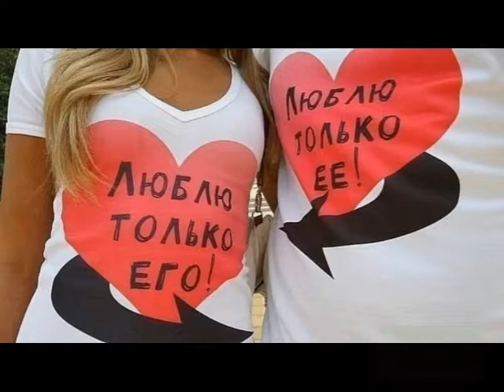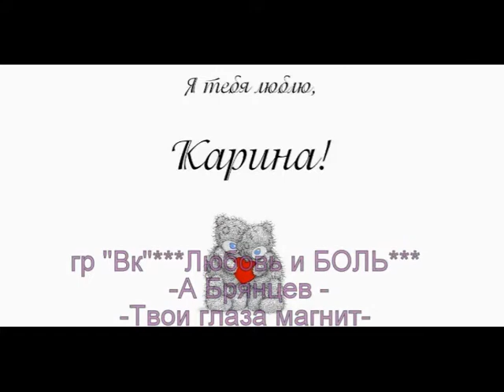гр "Вк"***Любовь и БОЛЬ*** -А Брянцев - -Твои глаза магнит-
гр "Вк"***Любовь и БОЛЬ***  А Брянцев